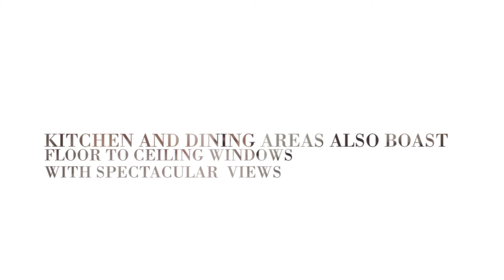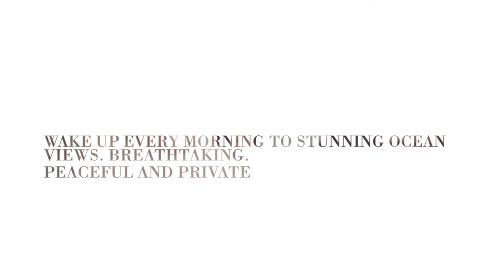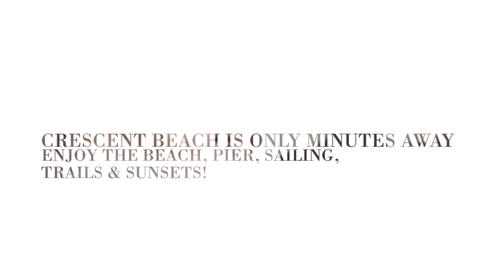SOLD! Unique Bluff Property with a Gorgeous Ocean View in Beautiful Ocean Park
White Rock Real Estate

SOLD!

13168 13th Ave, South Surrey

$1,998,000. 4 Bedroom. 4 Bathroom. 3758 Square Feet

Absolutely spectacular breathtaking views in this luxury-home sized Duplex. Almost 4000 square feet! Exterior is timeless Spanish style residence with stucco and brick. Unobstructed bluff views are incredible. Enjoy them in solitude on this quiet cul-de-sac. Bright open spaces and 4 bedrooms allow for large family. Large open unfinished walkout basement is ready for your ideas. Wonderful views from all three floors. Very unique property allows you to live Bluff side living for only half the price. Very well constructed home is solid and waiting for your ideas. The nicest neighbourhood in all of White Rock / South Surrey has beautiful ocean side parks, a nearby public trail to White Rock beach, shopping minutes away and only a quick drive to Crescent Beach. Call for full package.

At Hamish Ross Real Estate, client satisfaction is our priority and you can review our feedback by looking at our google reviews. We take pride in the fact that we have over 100 5 STAR reviews according to Google Local Business Review! We are actively involved with our clients, continually go the extra mile and offer unparalleled customer service.